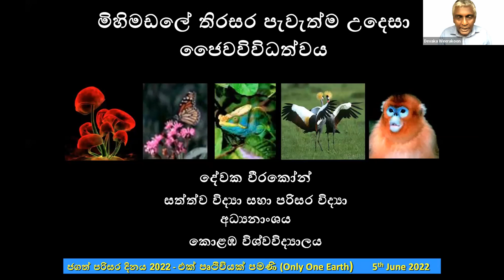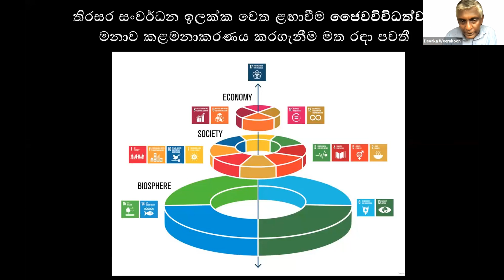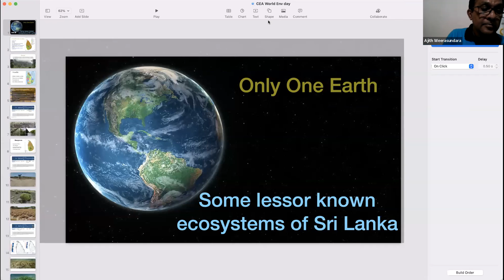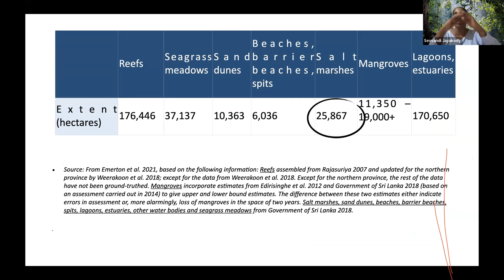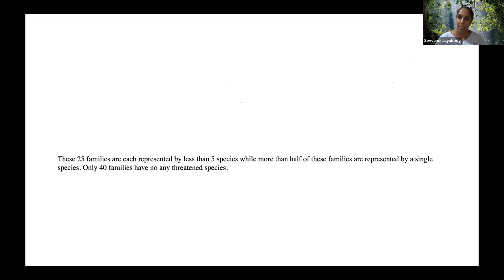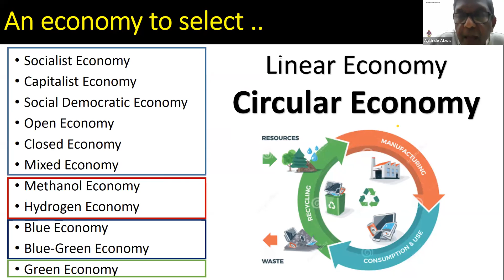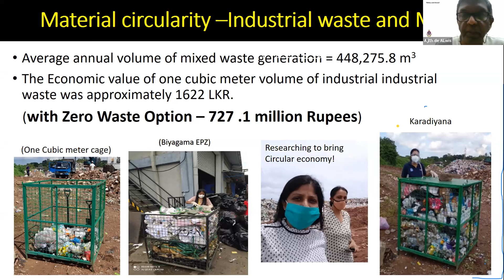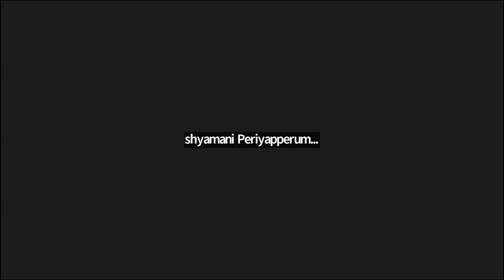World Environment Day 2022